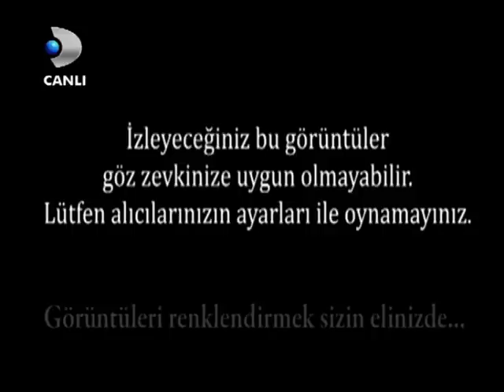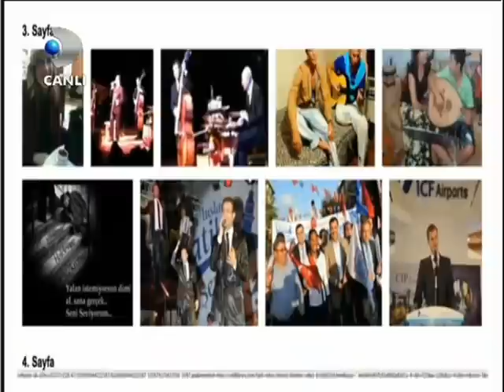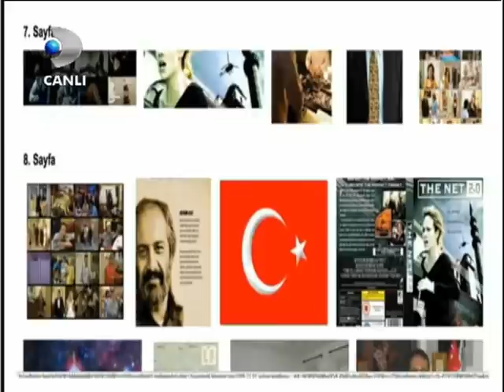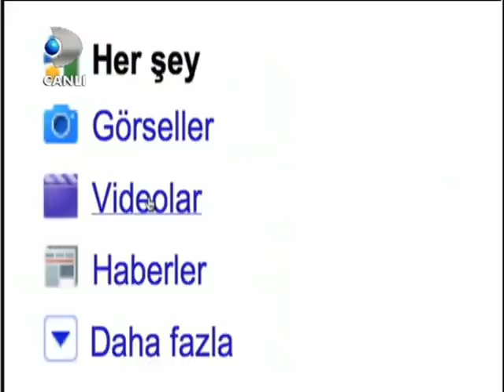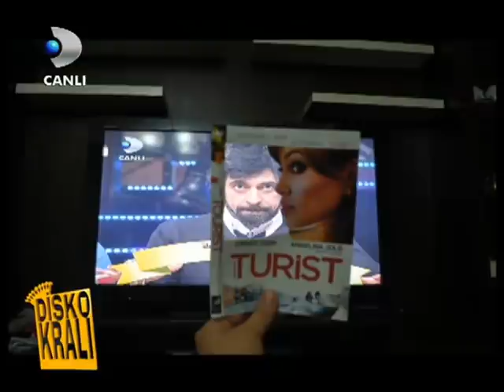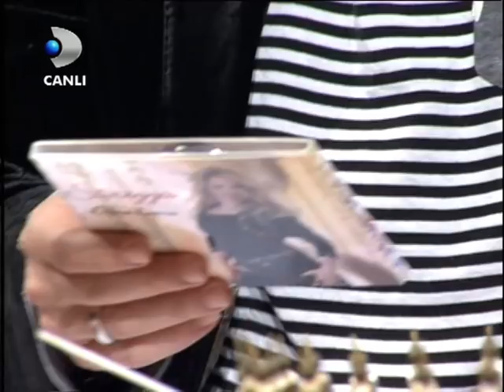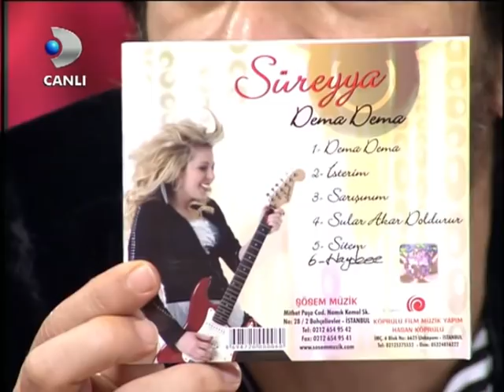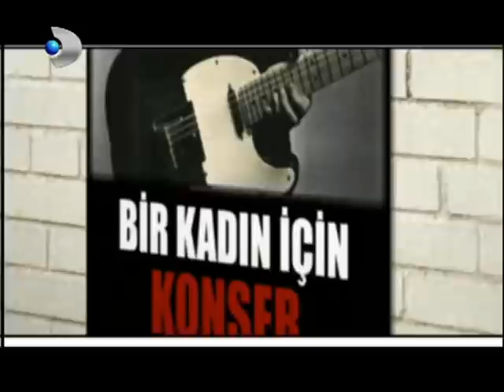Disko Kralı - 5 Mart 2011 (Konuklar Açıklamada)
Her Cumartesi gecesi 00.00'da bir DİSKO KRALI bölümü ! Detaylar Kanal Açıklamasında...

Konuklar :
Fatih Erkoç
Yıldız Usmanova
Veysel Diker
Aylin Kabasakal
Dila Tezemir
Süreyya
Kerem Atabeyoğlu
Almula Merter
Ayşe Erbulak
Jada Fire
Haki Biçici
Eşref Vakti